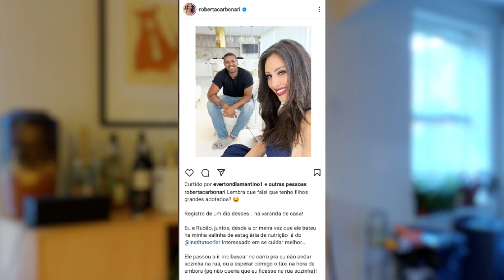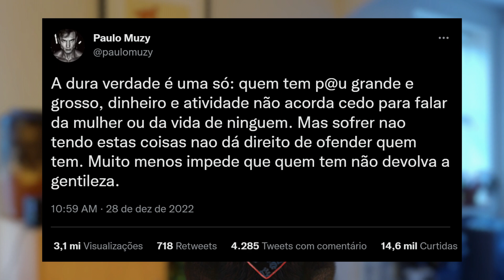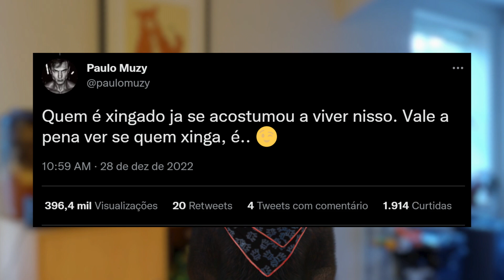Paulo Muzy é chamado de corno, se revolta e responde